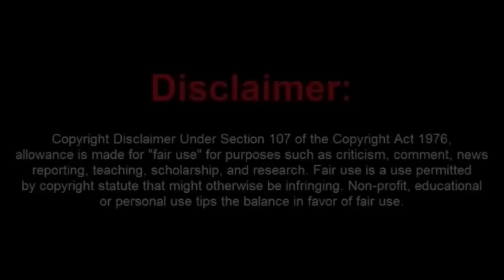Sovtard Arrested for Refusing to Answer One Simple Question